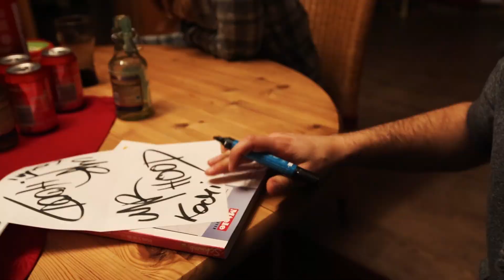Scooter-Attack presents | Die Weihnachtstunerei 2017 Auslieferung!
So! Nun abschließend zur Weihnachtstunerei noch das Video der Auslieferung!

Auch Lust was aufzubauen?